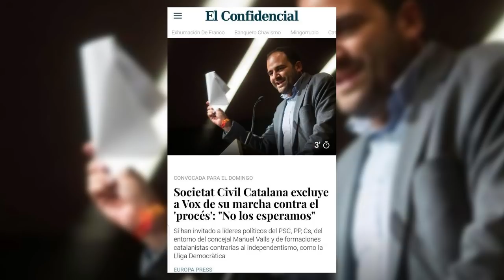Sociedad Civil Catalana excluye a Vox de la manifestación del domingo: "No los esperamos"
Vox SCC manifestación27octubrebarcelona Distrito Televisión es un canal de televisión que incluye información política, económica, deportiva y social, películas, series y documentales. Lo puedes ver en la TDT de Madrid en las frecuencias 45 (666 MHz) y 57 (760 MHz) , y en nuestro canal de Youtube